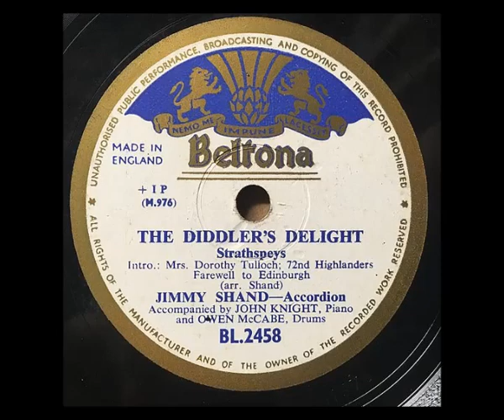FRIGHT TRAIN / DON'T SIT ON MY JIMMY SHANDS (LIVE) - RICHARD THOMPSON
august 13, 1994 - the "cat's cradle" in chapel hill, n.c., presented an evening of acoustic music with richard thompson. and these two tracks again show the humorous side of richard.

after a short burst into his rendition of elizabeth cotton's "freight train" (accordingly called "fright train" for the occasion) it's straight into r.t.'s tribute to scottish accordion legend jimmy shand and the age of shellac records . . . "POLKA!" who else but richard thompson would come up with lovely stuff like that?! enjoy!

p.s. sadly the audience participation is unheard because this is a soundboard recording.

p.p.s. to skip "fright train" - "jimmy shands" starts at 0:32